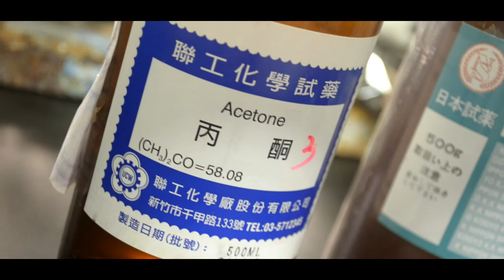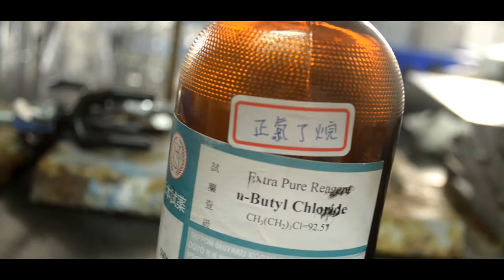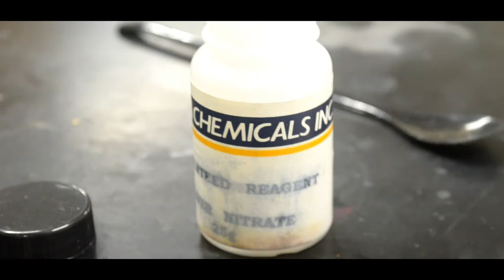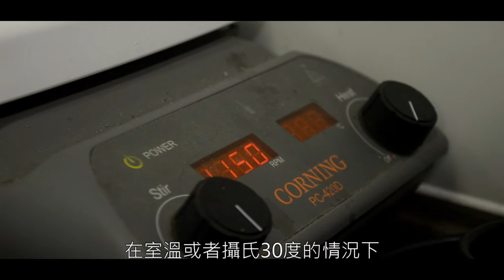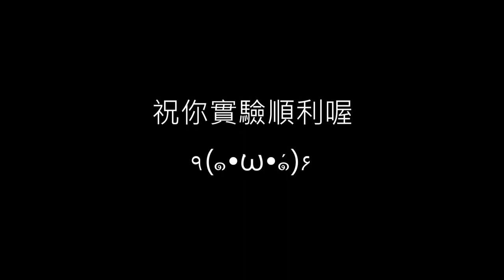有機實驗12 氯烷製備與性質(請開字幕)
*更正*於2：45處刊誤，更正為1.5克碘化鈉溶於100毫升丙酮中。